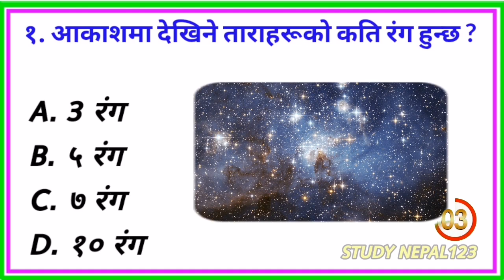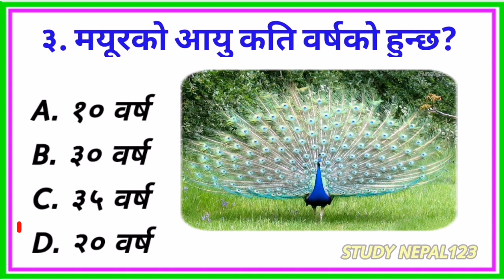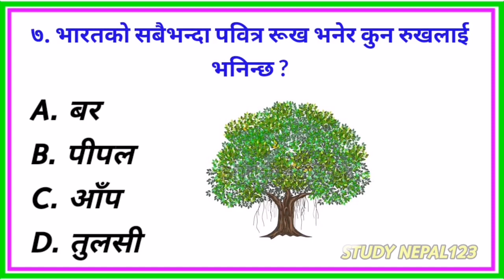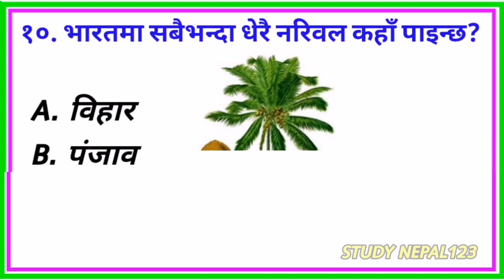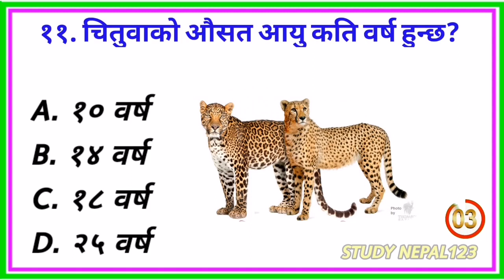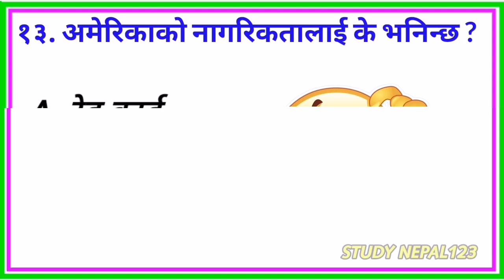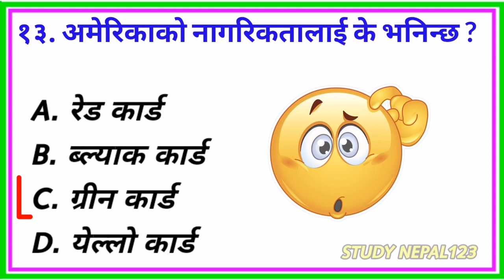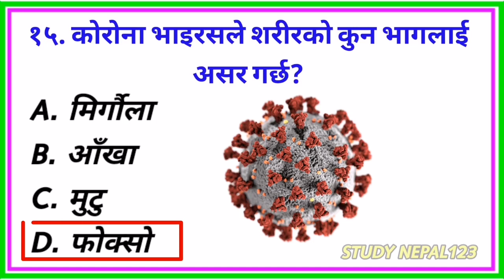Gk Question | Gk Nepali | Gk Question and Answer | Loksewa Tayari In Nepal | Loksewa Gyan | Gk Quiz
स्वागत छ🙏🏻🙏🏻
हाम्रो YOUTUBE CHANNEL मा
यहा तपाईंहरूलाई लोकसेवा आयोग, सेना, प्रहरी, आइक्यों क्वेश्चन, शिक्षा आयोग, आदि सबै खाले परिक्षामा बारम्बार सोधिएका GK questions  answers साथमा स्वास्थ्य सम्बन्धी Video हरू पाउनु हुनेछ | भिडियो राम्रो लागे भने भिडियो लाई 1 like र Channel लाई subscribe गरेर bell icon लाइ All मा click गरिदिनु होला |

Note :- यो video सामान्य ज्ञानको लागि मात्र हो

Study Nepal123
Gk Nepali
Gk Question Answer
Gk quiz
important gk Question Answer general knowledge in Nepali
Nepali samanaya gyan
Loksewa tayari
loksewa GK
loksewa aayog
loksewa aayognepal
loksewa gyan
Nepalko bhugol  gk
Bishwa ko bhugol
Nepalko bhugol
Loksewa tayari class
Loksewa aayognepal
Loksewa nepal
Loksewa aayog tayari
Samanaya gyan
General knowledge
Nepali gk
Nepalko itihas
नेपालको इतिहास
Nepali gau khane katha
नेपाली गाउँ खाने कथा